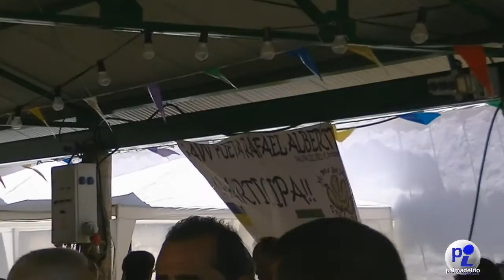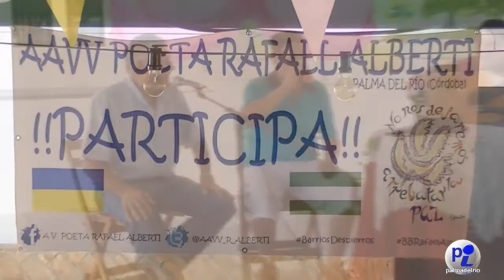Verbena Barriada Rafael Alberti. FACEBOOK: Pama del Río Infomación